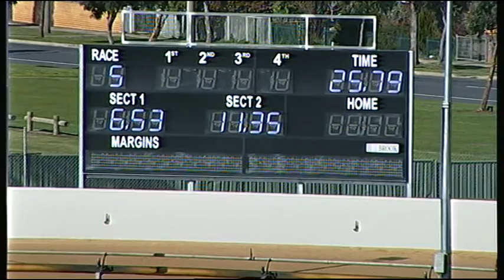BAL MON 03 AUG 15 R5